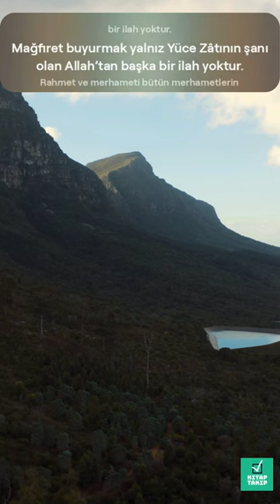Allah'tan başka bir ilah yoktur.. ☝️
Yüzlerce âyet-i kerîmede kullarına dua ile teveccüh edecekleri kapıyı gösteren, onlara gerçek kıymetlerini ancak dua ile kazanabileceklerini ifade eden, en özlü ve kuşatıcı duaları, peygamberleri vasıtasıyla kullarına talim buyuran ve ayrıca salih kullarının kalblerini güzel yakarış ve niyazlarla donatan Yüceler Yücesi Cenab-ı Allah’a nihayetsiz hamd ve sena; binlerce hadîs-i şerifi ile ümmetine dua tavsiye ve tahşîdatında bulunan, duanın kulluğun özü olduğu üzerinde ısrarla duran, hayatın her faslında yapılması gereken duaları bize öğreten ve bunu bizzat hayat-ı seniyyeleriyle gösteren Efendimiz’e (sallallahu aleyhi ve sellem) sonsuz salât ve selâm olsun.